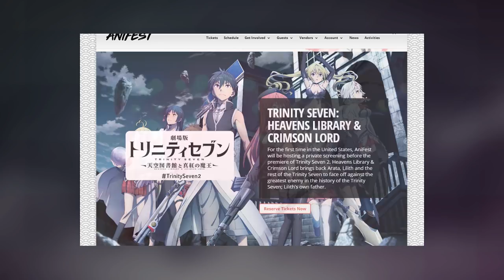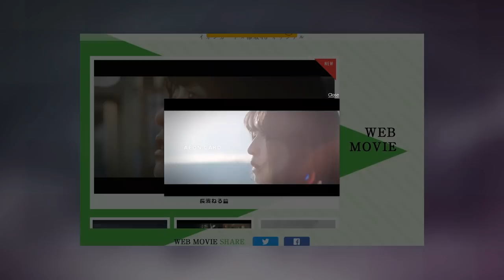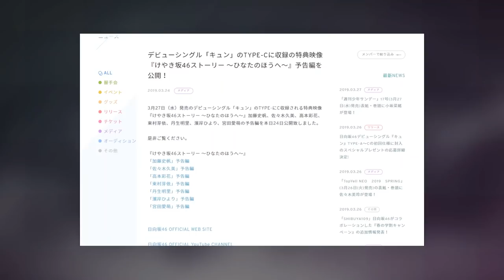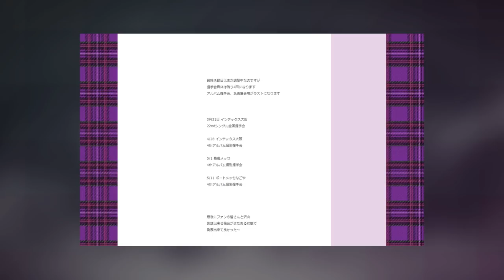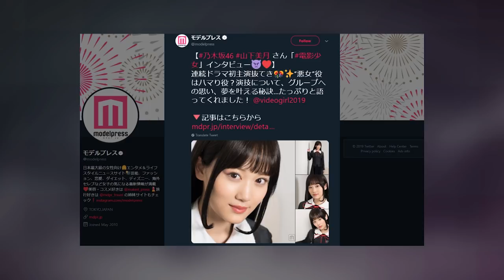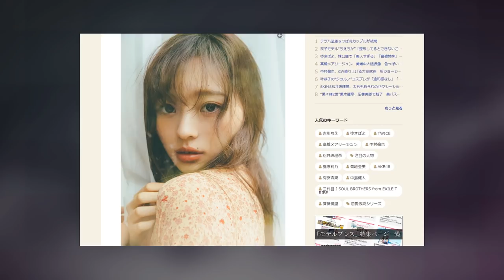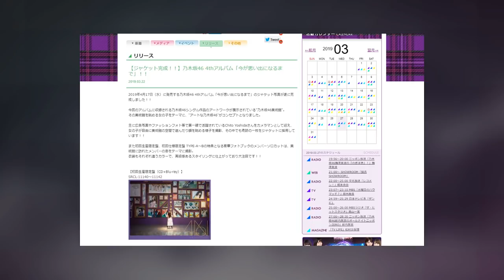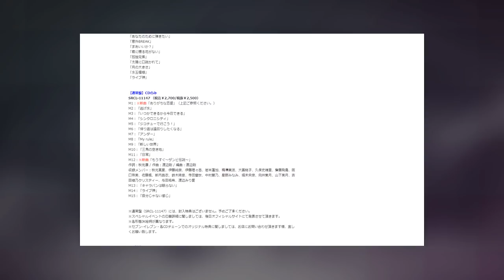Ito Karin and Saito Yuuri Announce Graduation from Nogizaka46 - The Slope Podcast 68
Topics
The Shilling Corner
-(9:42) New Aeon Card CM featuring Keyakizaka46
(13:30) Highlighted Comment of the Week
(16:23) Hinatazaka46 individual member documentaries
(19:43) Nogizaka46 Ito Karin announces graduation
(23:38) Nogizaka46 Saito Yuuri announces graduation
(29:50) Hot Gimmick teaser featuring Hori Miona
(32:54) Video Girl Ai featuring Yamashita Mizuki promo
(36:55) Umezawa Minami becomes regular model for 'with' magazine
(43:22) Nogizaka46 4th Album announcements
TV Show Roundup
(58:50) Hiragana Oshi
(1:08:05) Keyakitte Kakenai
(1:19:09) Nogizaka Koujichuu
(1:28:09) Sakamichi TV

Follow us ⮧